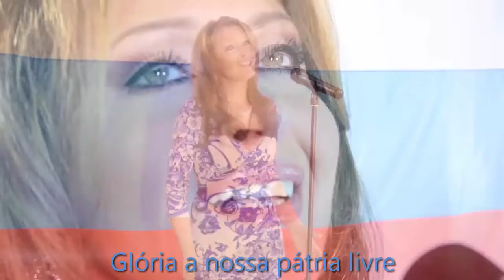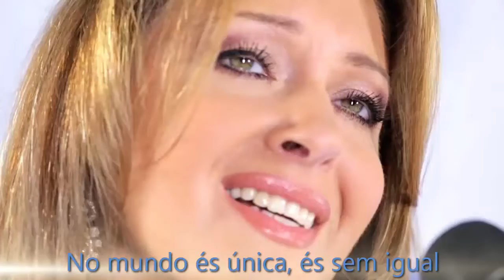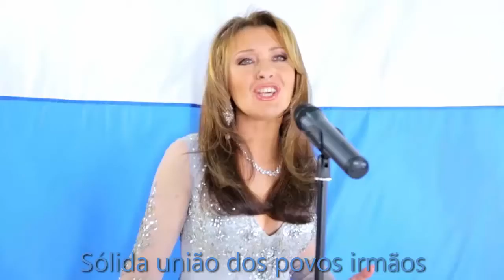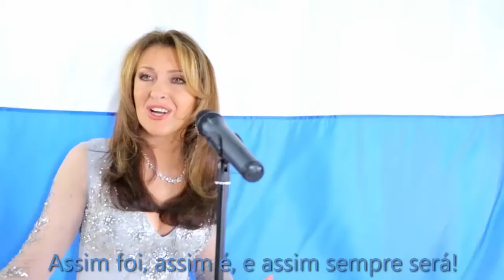Angelika - Hino da federação Russa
The anthem of Russia performed by ANGELIKA YUTT